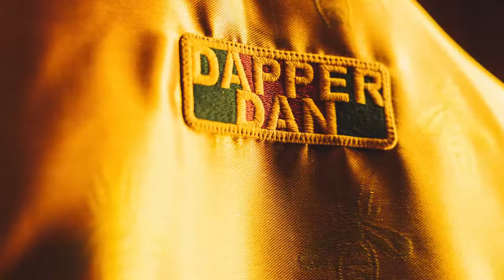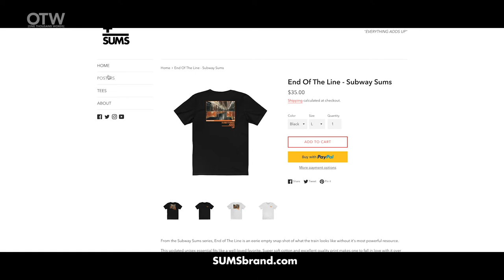The Dancer in Dapper Dan Clothing Gabe Stone Shayer ABT - One Thousand Words [OTW]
Sometimes you have to show the world before they believe it.

Gabe Stone Shayer is one of a handful of black dancers in the American Ballet Theater. He told me how hard it was for a black person to be cast for a prominent role like a prince. He was told that he did not look the part. So he got a little help from the legendary Dapper Dan of Harlem to make him look royal. Gabe would show up to the ABT fall Galla a king.

Equipment used
Photos shot on Fuji x100s and Sony A7
Edited in Adobe Lightroom

BryonSummers.com